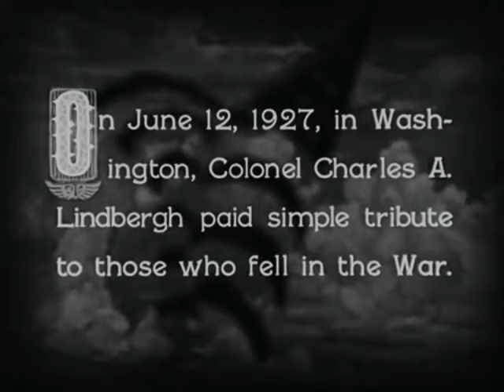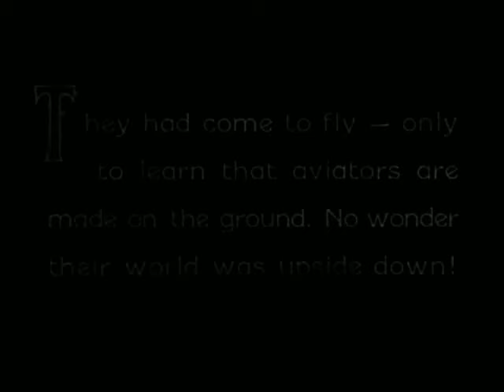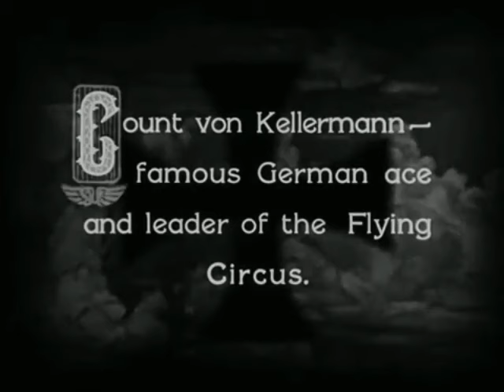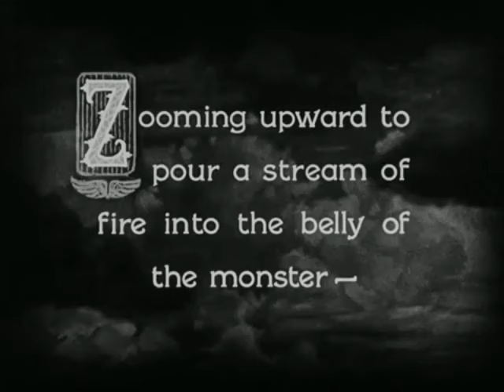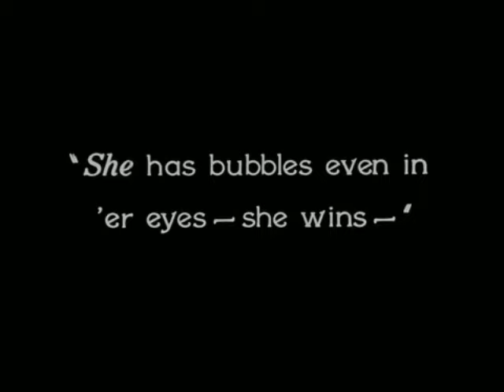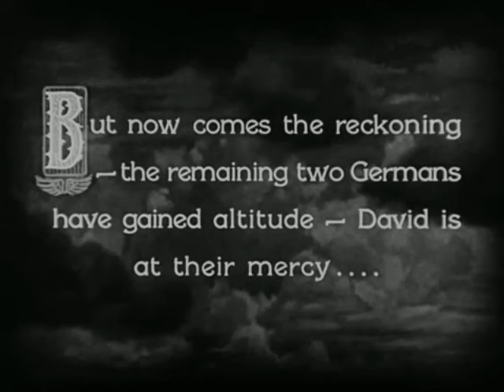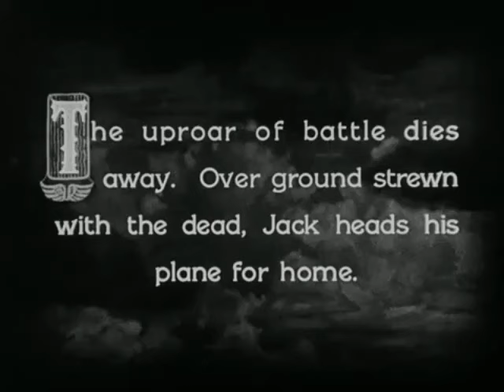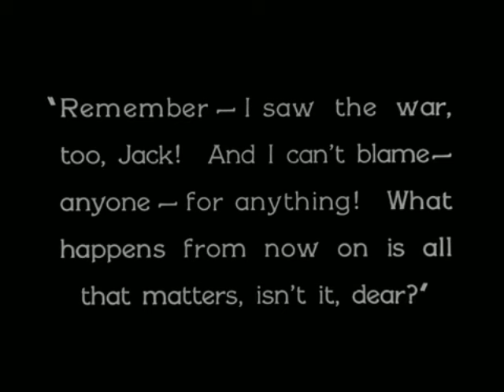Alas (1927) [película muda con subtítulos en español]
Sinopsis: Dos jóvenes, uno rico y uno clase media, que están enamorados de la misma mujer, se convierten en pilotos de combate en la Primera Guerra Mundial..